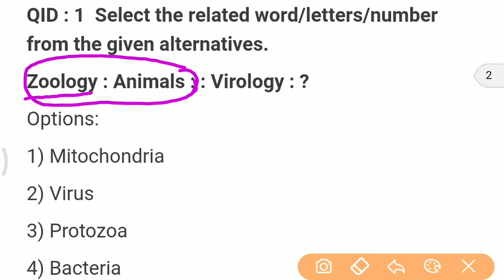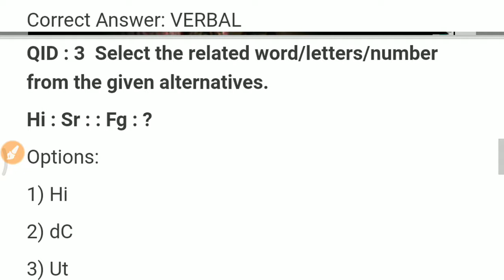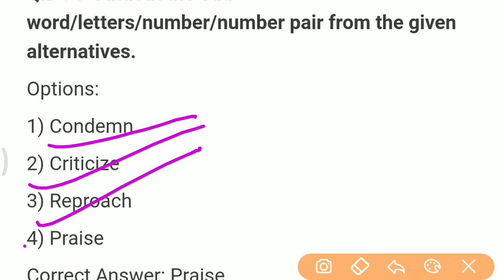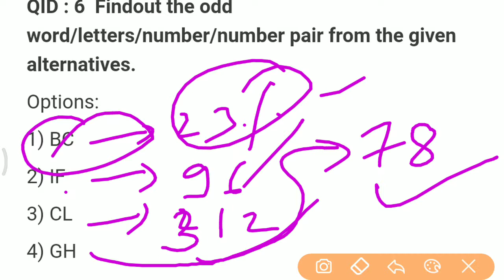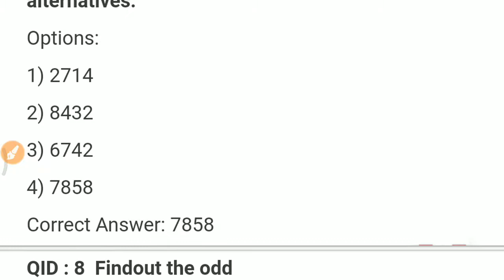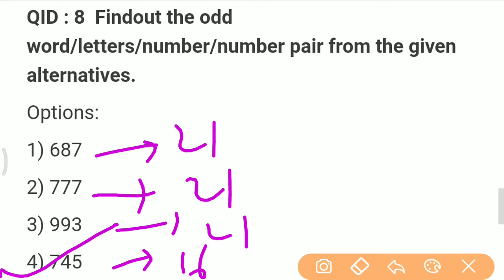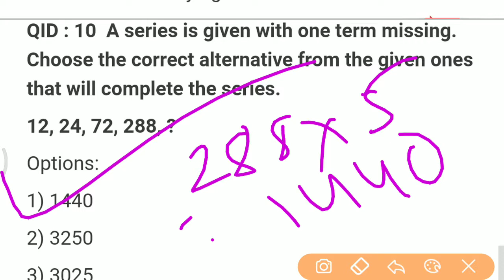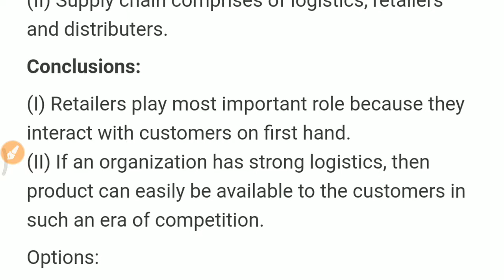REASONING FOR SSC CHSL 2018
YOU CAN WATCH OTHER VIDEOS PLAYLIST IS GIVEN BELOW